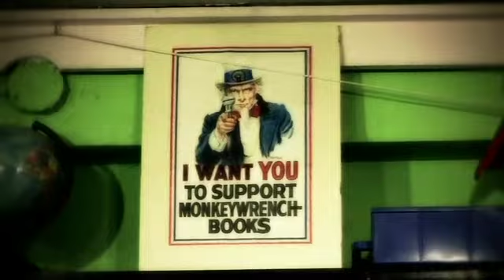Robert Jensen - The Anguish in the American Dream 5 of 5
As we cope with downturns in American power in the world and the American economy at home, there is much talk about reviving, renewing, rescuing, or redefining the American Dream. We would be better off facing the anguish inherent in the American Dream. Once we recognize that the dream has always been dependent on domination, we can see what fundamental changes are necessary to avoid a planetary nightmare.

Jensen is the author of several books, including All My Bones Shake: Seeking a Progressive Path to the Prophetic Voice, and co-producer of the documentary film "Abe Osheroff: One Foot in the Grave, the Other Still Dancing," which chronicles the life and philosophy of the longtime radical activist.

To watch the full lecture all in one place please